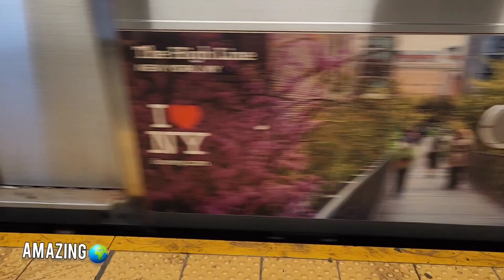JAMAICA BOUNDS E EXPRESS TRAIN AT JACKSON HEIGHT QUEENS II NUY SUBWAY II AMAZING WORLD